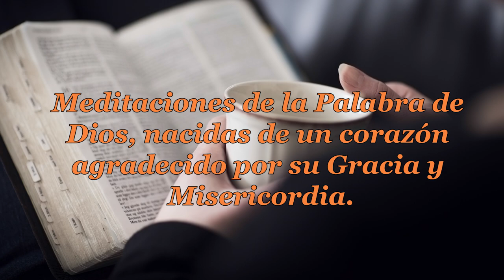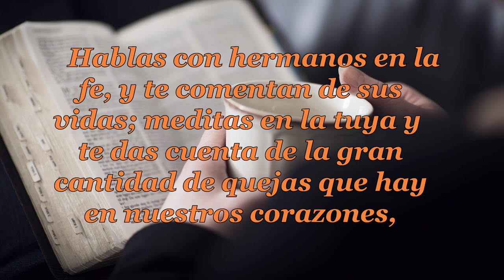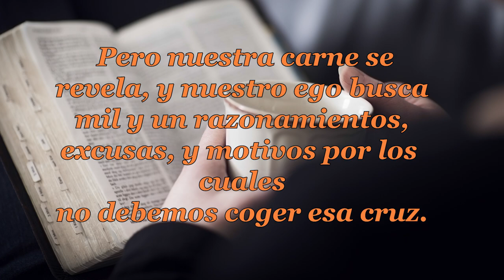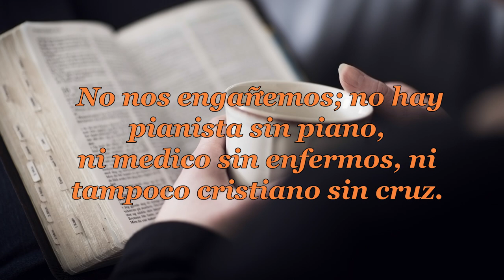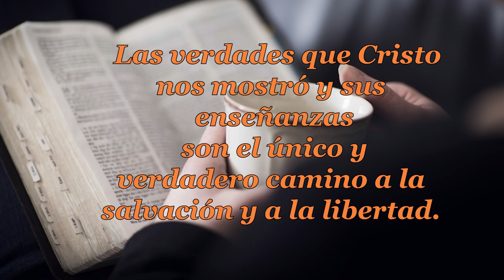040 LA CRUZ EL ÚNICO LUGAR